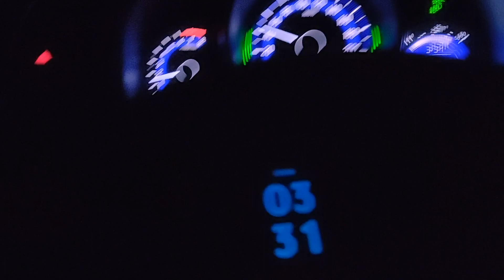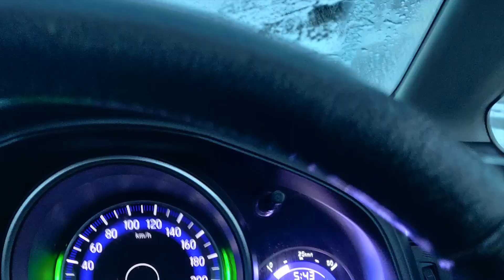Snow at Sela Pass | Sub Zero | Guwahati to Tawang | 17 Hours drive in a few minutes | Honda Jazz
A continuous drive from Guwahati to Tawang completed in 17 hours. Amazing drive. Snow at Sela Pass at sub zero degree temperature